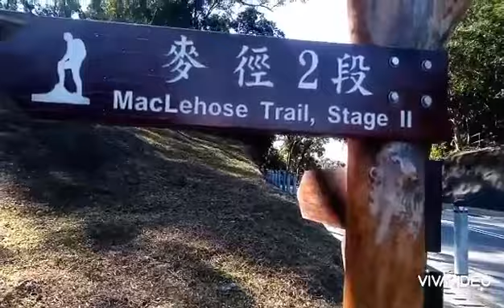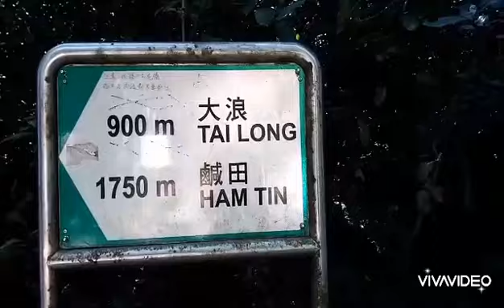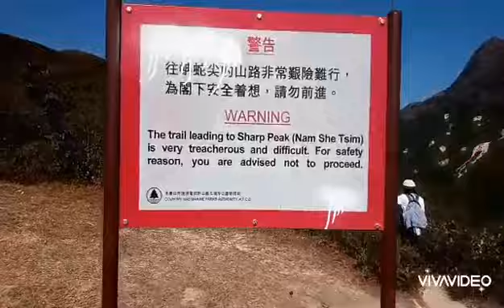the Junglers adventure @Sharp peak,,part1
Sharp peak is also known as Nam She Tsim is a hill which lies within the Sai kung  east country park,North of Tai long wan in the sai kung peninsula in hk.it is well known for its well-defined sharp peak,which rises to a height of 468 meters above sea level.the hill is reasonably hard for hikers and should only be attempted in good weather with correct equipment,although it is popular site for hiking in hk.